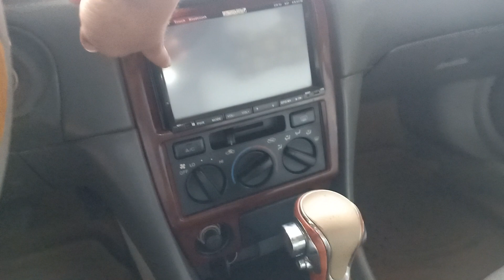ឡានលក់ឆ្លាម98/camry 98 តម្លៃ$7800 /Tel 070969098/095944436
សូមស្វាគមន៏បងប្អូនទាំងអស់គ្នាដែលបានបានចូលមកទស្សនាវីដេអូលក់ឡានតម្លៃធូៗថ្លៃ
ពីឆាណែល​ចាន់ដារ៉ាលក់ឡានធូរថ្លៃក្រោមទីផ្សា​ដើម្បីកុំអោយខកខានទទួលបានវីដេអូថ្មីៗពីការផ្សព្វផ្សាយលក់ឡានបានមុុនគេ
សូមចុចសាប់ស្ក្រាប់ឆាណែលឬចុចសញ្ញាកណ្តឺងនោះបងប្អូននឹងបានទទួលព៍តមានពីការលក់ឡានបានមុនគេ